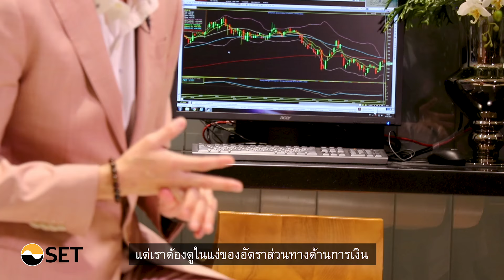หุ้นถูก VS หุ้นแพง วัดกันตรงไหน | 3 Minutes with Investment Guru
หุ้นถูก หุ้นแพง ไม่ได้ดูกันที่จำนวนเงินที่เราจ่ายเพื่อซื้อหุ้นไป แต่ต้องดูจากอัตราส่วนทางการเงินต่างๆ ประกอบกัน

เรียนรู้เรื่องลงทุนเพิ่มเติมที่